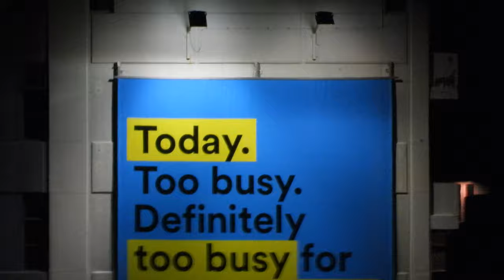Fireworks from the Flybridge, Chaffers Marina, Wellington NZ (30 June 2019) - 4k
The fireworks formerly known as Wellngton's annual Guy Fawkes fireworks display - a vitally important Western tradition celebrated on the 5th of November each year for centuries in remembrance of that night in 1604 when King James ordered Sir Thomas Knyvet to conduct a search of the cellars underneath Parliament, where-upon he found Guy Fawkes leaving the scene having concealed a shitload of gunpowder-filled barrels - now moved and renamed the Matariki (Maori new year) fireworks in an undemocratic move that makes me wonder if we were wrong to celebrate the foiling of a plot to blow up politicians for the last four centuries lol.

Regardless of Mayor Lester, the little facist in question, wiping his feet on my tradition to buy his way into heaven, it was a delightful evening, and the first thing I've done with my boat that didn't cost me tens of thousands of dollars :)

I didn't put VR on to stabilise the image cos it drifts like crazy aimed at Jupiter or Saturn on a tripod, but when the camera (Nikon P1000 point and shoot with a crappy cellphone sensor) is zoomed fully in - 3000mm in the old money - it kinda needs it.

That said, the movement in the opening shot of the Mt Vic Monastery shows the rocking of my waka which is nice :)

An external mike would be nice too. And someone who doesn't zoom in an out incessantly. This guy is terrible.

COMMENTS DISABLED *ONLY* BECAUSE I DON'T WANT A BUNCH OF FLAT EARTH MORONS COMING HERE TO TELL ME I'M A STUPID GLOBE-HEAD HELIOCENTRIC BALL EARTHER AND DENYING GRAVITY AFTER I POLITELY POINT OUT HOW UNBELIEVABLY F**KING STUPID AND WRONG THEY ARE IN COMMENTS I MAKE ON CHANNELS WHICH DEBUNK THEM. IT'S A CHEAP HOBBY :)